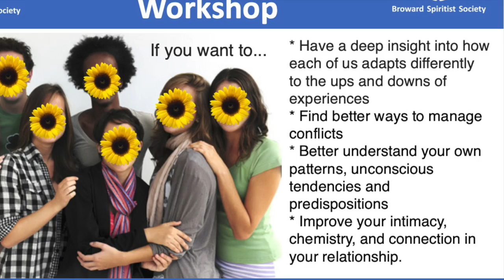Enneagram & Relationships Workshop Aug-2019 - Pompano Beach, FL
WHERE: Broward Spiritist Society
2183 N Powerline Road, Pompano Beach, FL
Sunday, August 11th, 2019 – from 10 am to 6 pm

Who can benefit from this Enneagram workshop?

People who want to:

* Improve relationships with a unique dynamic

* Understand why people in your life respond to situations differently

* Be more present and more available for family, friends and coworkers

* Make more conscious, enriching and compassionate choices

* Have a deep insight into how each of us adapts differently to the ups and downs of experiences

* Find better ways to manage conflicts

* Better understand your own patterns, unconscious tendencies and predispositions

* Improve your intimacy, chemistry, and connection in your relationship “with interactive exercises, games, guided meditations, music, and other techniques to help you improve your relationships with the people in your life.”

Limited Seats Available, Sign Up Below!